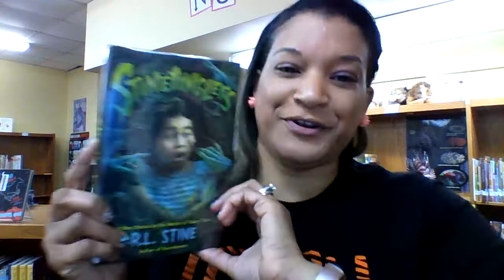Elementary Book Talks -- Stinetinglers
Stinetinglers : all new stories by the master of scary tales
Author:R. L. Stine (Author)
Summary:A collection of ten scary stories with brief introductions by the author
Print Book, 2022
English, First edition
Publisher:Feiwel and Friends, New York, 2022